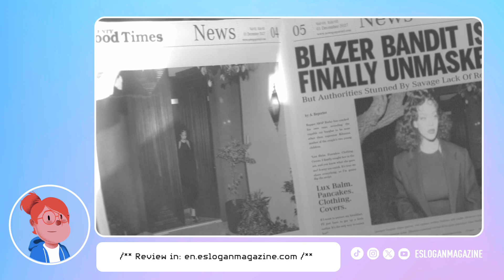▷ ANUNCIO de RIHANNA y A$APS ROCKY | FENTY SKIN [2024]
Anuncio empieza en: 00:41